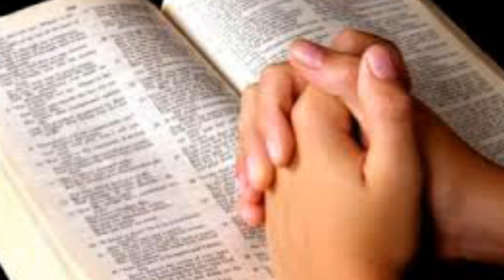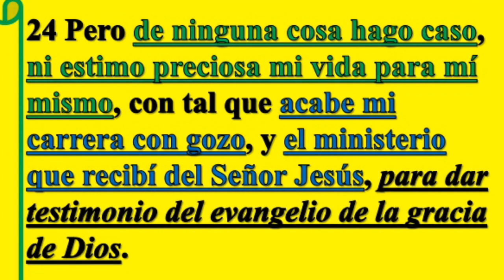LECCION 10 "TERCER VIAJE MISIONERO" ESCUELA SABATICA, 3er TRIMESTRE SABADO 2018-08-01 POR MARLON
LECCION 10 "TERCER VIAJE MISIONERO" ESCUELA SABATICA, 3er TRIMESTRE SABADO 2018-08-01 POR MARLON GARCIA

LUNES.
MARTES.
MIÉRCOLES.
JUEVES.
VIERNES. .

Pr. Bullón - Lección 10 - El tercer viaje misionero
Pastor Alejandro Bullon presenta los Comentarios de la Escuela Sabática del tercer trimestre de 2018: Lección 10 - El tercer viaje misionero.
Esta semana estudiaremos el tercer viaje misionero de Pablo. Su segundo viaje había practicamente terminado en Efeso. De Efeso regresó a Cesarea. Pablo desembarcó en Cesarea. Cesarea y Jope eran los puertos desde donde se subía a Jerusalén. Pablo fue a Jerusalén y dio allí su informe.

El tercer viaje misionero. Lección 10 para el 8 de septiembre de 2018
Lección 10 - El tercer viaje misionero.
Lecciónes de Escuela Sabática, julio-septiembre 2018
El libro de Hechos

Lección 10: El tercer viaje misionero. ESCSAB. 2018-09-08

LECCION 10| EL TERCER VIAJE MISIONERO DE PABLO | PR. ROBERT COSTA | ESCUELA SABÁTICA
ADVEN Channel
COMENTARIO DE LA LECION DE ESCUELA SABATICA EL TERCER VIAJE MISIONERO DE PABLO   PR. ROBERT COSTA

Leccion 10, Tercer Viaje, # Misionero,ICfNRueWmII, nzgj3IYgs4c, jTNXBGAguq8, -IN2D7r3Jhg, IN2D7r3Jhg